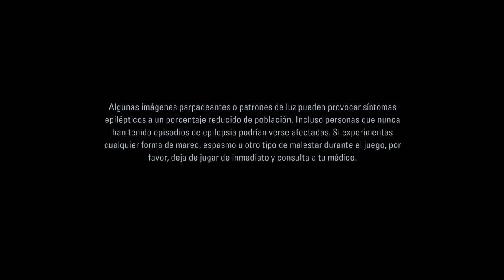Alan wake (PS5):En busca del manuscrito (Parte 3 Español)